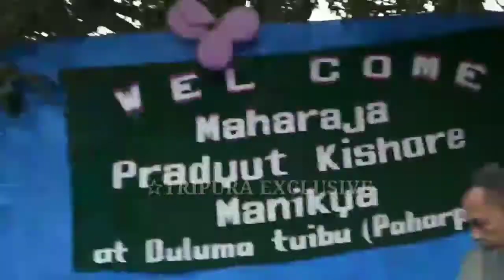Moharaja pradhyud kishore Debbarma Visited In Paharpur NabinRoy para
आप देख रहे हैं स्टार त्रिपुरा न्यूज़ एंड एंटरटेनमेंट चैनल और हमारे तीन आप सभी के लिए नए-नए वीडियो लेकर आ रहे हैं और देश दुनिया की हार तमाम खबर को आपसे रूबरू कराने के लिए कोशिश करते हैं देखते रहिए   स्टार त्रिपुरा